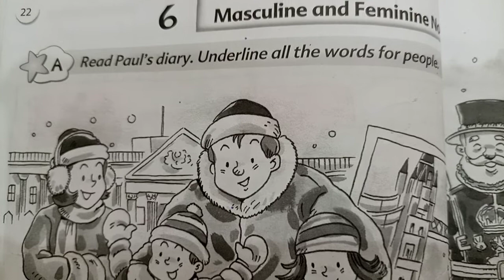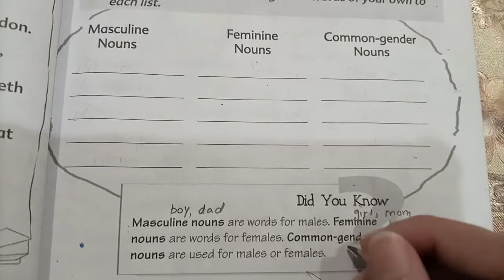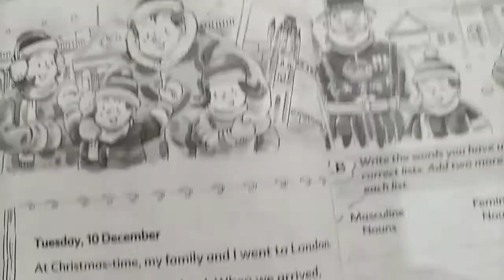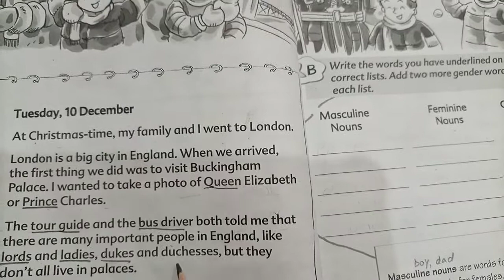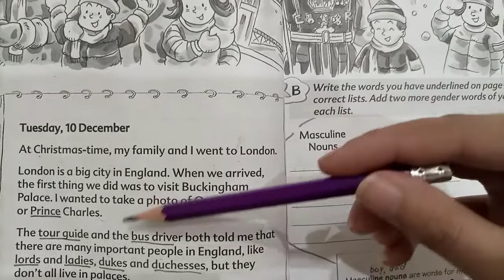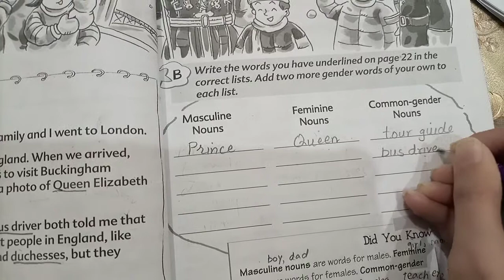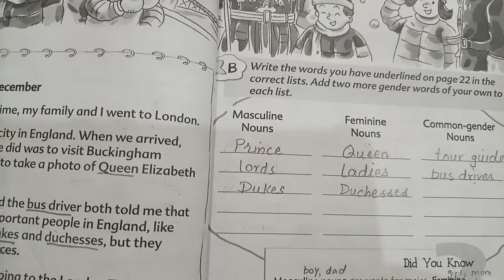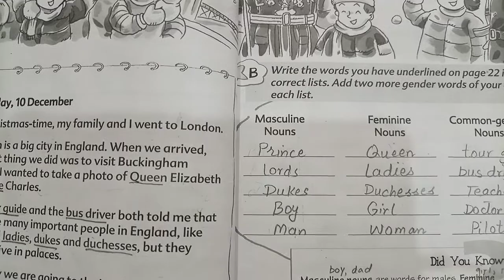class#2#G.skills#Unit#6 "Masculine and Feminine Nouns" Ex:A,B#Date:28-04-21# Lecture#1